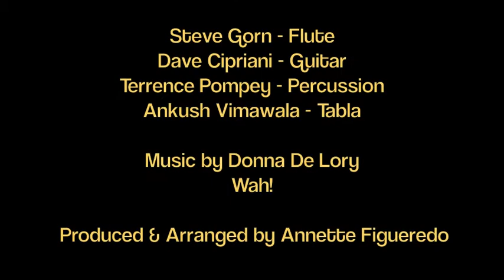Mas Vidal at Bhakti Fest 2013 in Joshua Tree, Ca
This special yoga class was offered at Bhakti Fest in 2013 and reflects the spiritual practices of Hatha-Raja yoga's. One of the main theme's of Mas Vidal's teachings is an integral approach. That includes postures, breathing techniques, mantras and meditation.